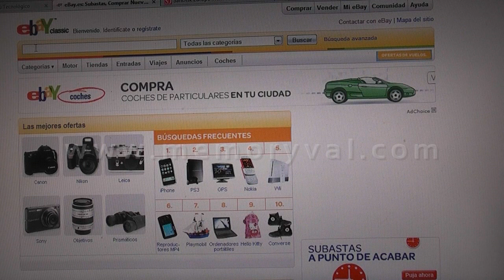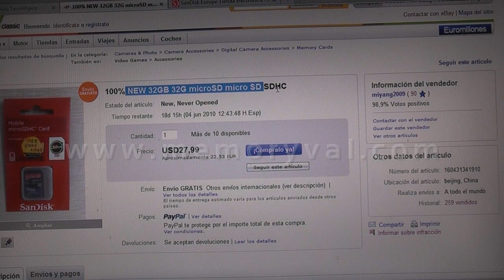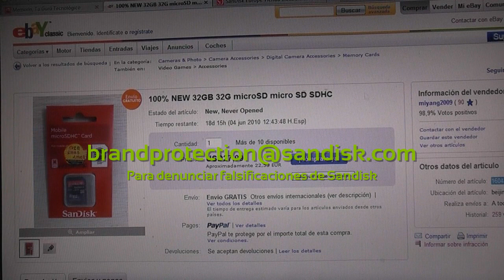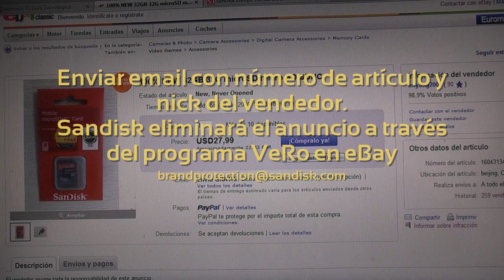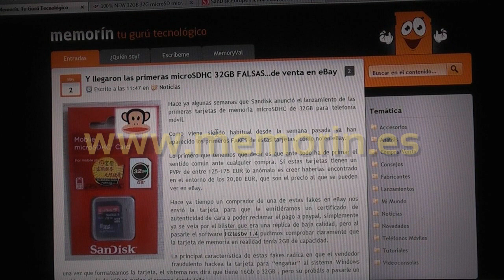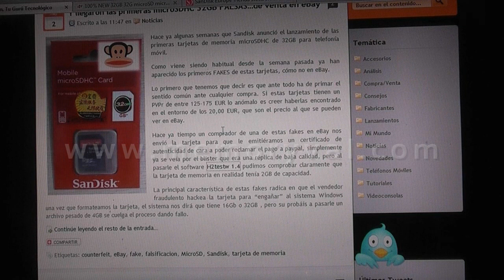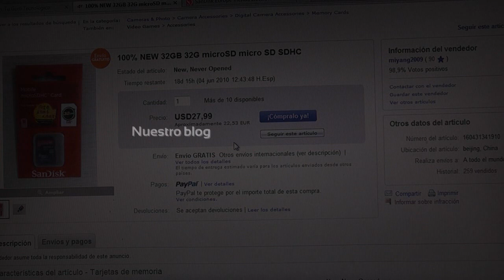Tarjetas microSD Sandisk falsas en eBay - Parte 2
Segunda parte de un vídeo explicativo donde se detalla cómo detectar las falsificaciones de tarjetas de memoria microSDHC de Sandisk, de 16GB, 32GB, que existen en internet, ebay,etc..
En esta segunda parte nos centramos en detectar estas falsificaciones en eBay.